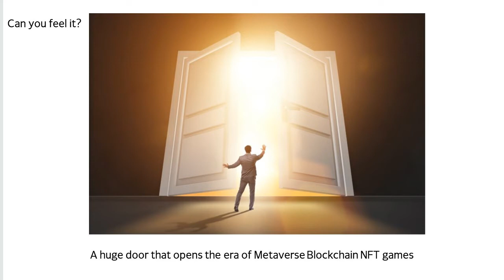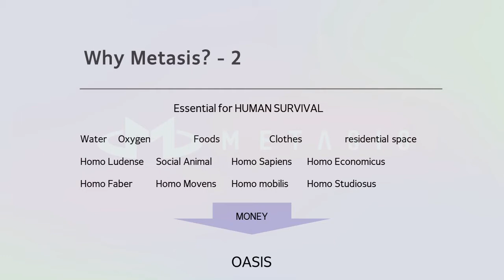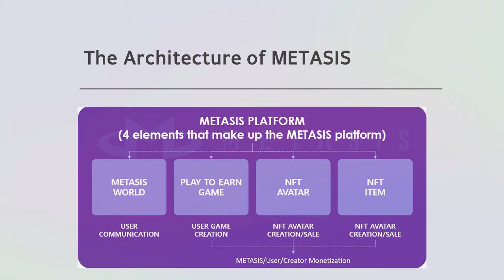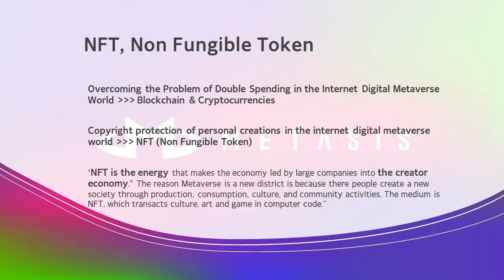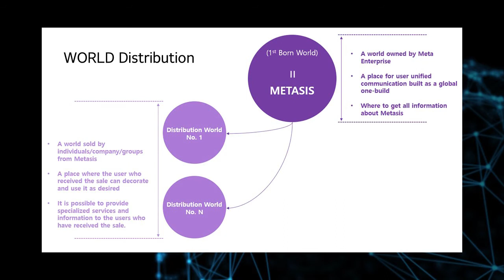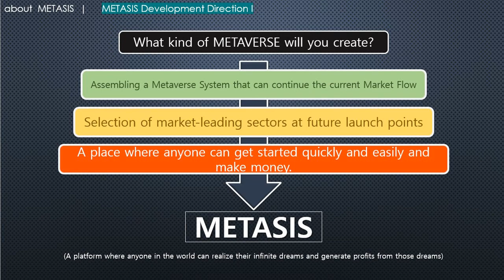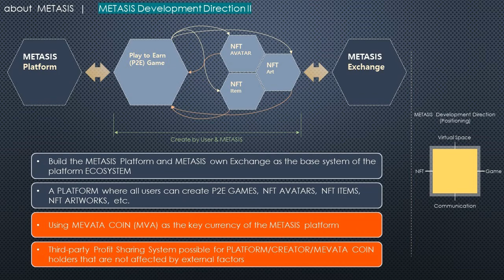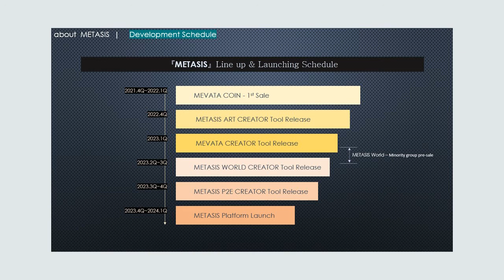METASIS PROJECT ENGLISH PRESENTATION By META ENTERPRISE INC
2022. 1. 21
Dubai VAEX  Exchange Metaverse Conference